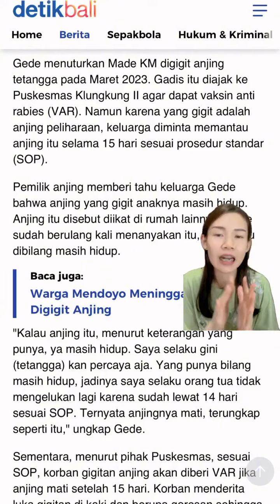Mom, lingkungan mommy banyak anabul?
Atau mommy sendiri yang punya anabul?🥺
Jangan lupa Vaksinkan anabul kita ya mom, biar gak ada korban rabies seperti yang udah mom uung jelasin di video inii..🥺💚

Dari kejadian ini juga, semoga kita lebih bisa menjaga anak kita🥺🥺

Karena sampai hari ini rabies belum ada obatnya, jadi pastikan mommy selalu aware untuk pertolongan pertama saat anak kita tergigit hewan seperti anjing, kucing, monyet dll😢

Share konten ini ya mom, biar banyak mommy yang lain lebih aware!💚🥺